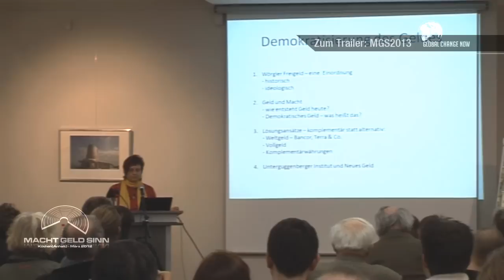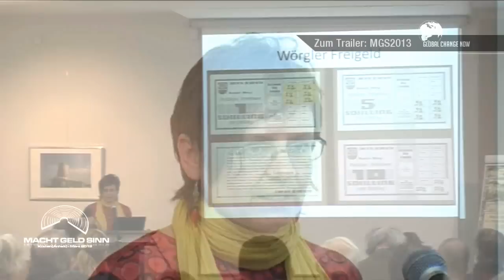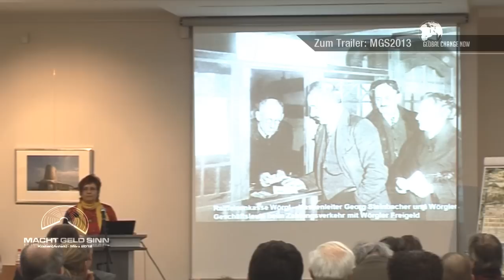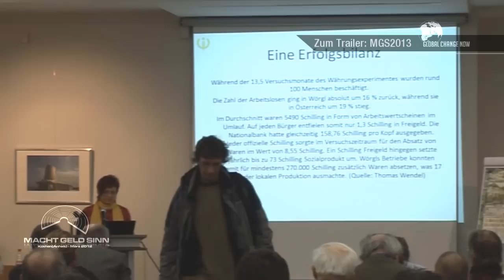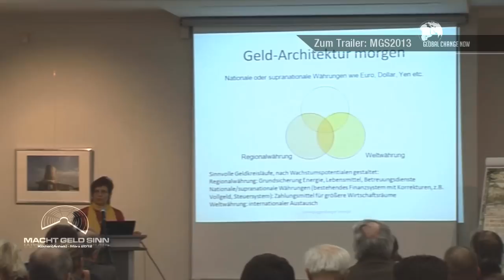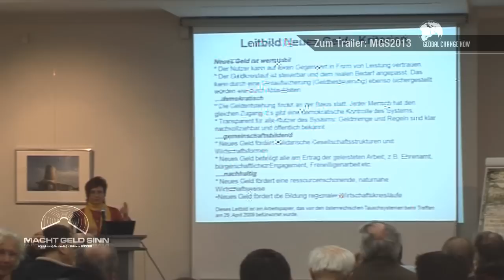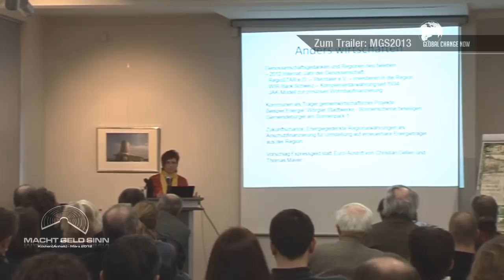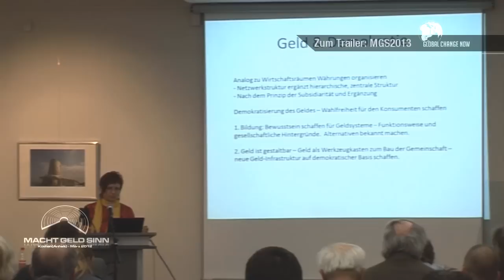Veronika Spielbichler - Wörgler Freigeld und die Modernisierung unseres Geldsystems